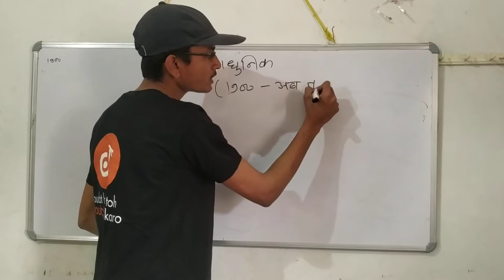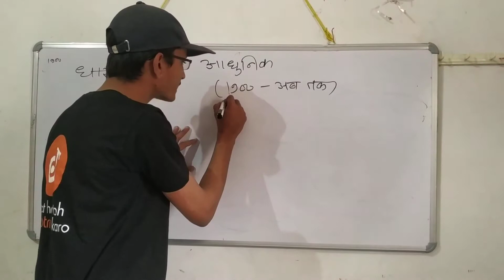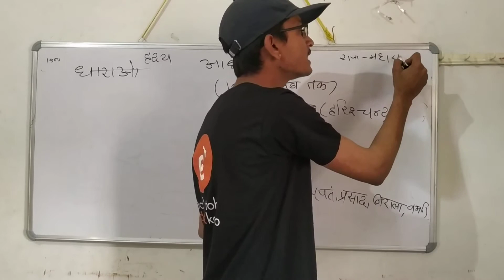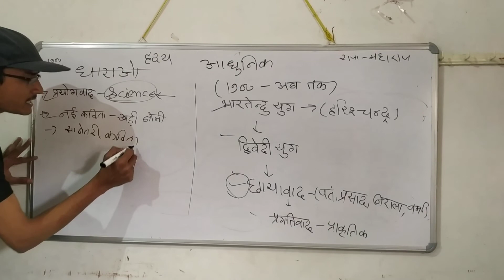हिंदी साहित्य का इतिहास | आधुनिक काल | भारतेंदु युग द्विवेदी युग छायावाद प्रगतिवाद प्रयोगवाद trick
aadhunik Kal, adhunik kal hindi sahitya, aadhunik kal ka kal vibhajan, आधुनिक काल का काल विभाजन, hindisahityakaitihas, bhartendu Yug, भारतेंदु युग, द्विवेदी युग, छायावाद, Hindi sahitya ka Adhunik kal Kise Kahate Hain, Trivedi yoga, chhayava, chhayavad ke Pramukh Stambh, प्रयोगवाद, pragativad, prayogvad, आधुनिक काल के कवि और उनकी रचनाएँ, Hindi sahitya ka itihas, Hindi sahitya ka Kaal vibhajan